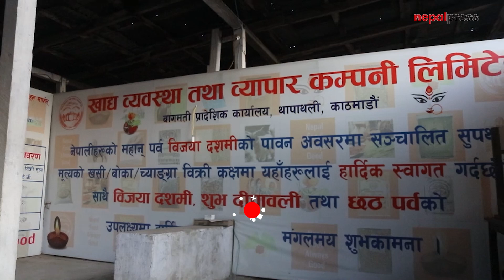खाद्यले दसैंका लागि ल्याउको २० वटा च्याङग्रा मर्यो, १७ वटा विरामी